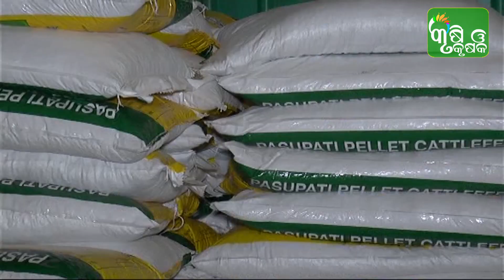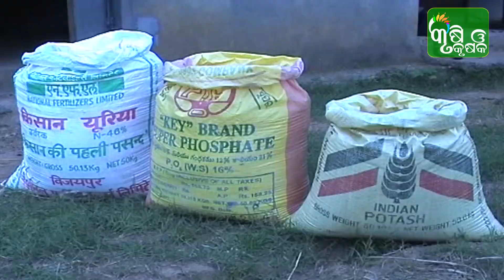ହାଇବ୍ରୀଡ ନାପିଏର ଘାସ ଚାଷ